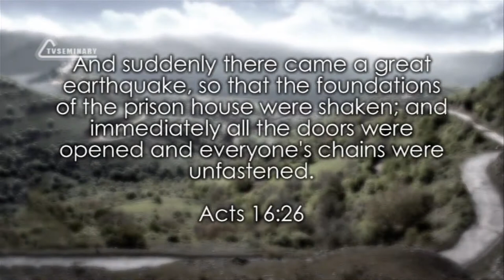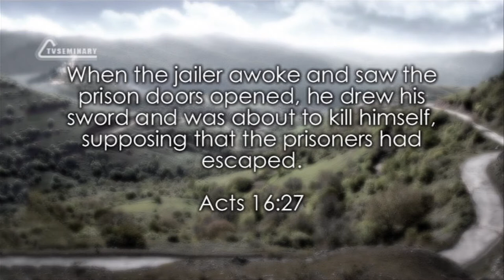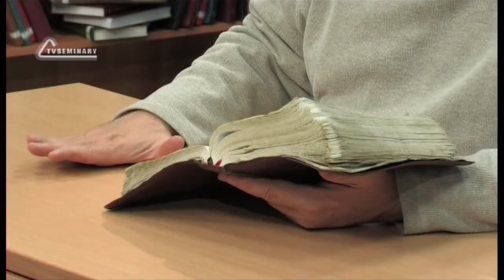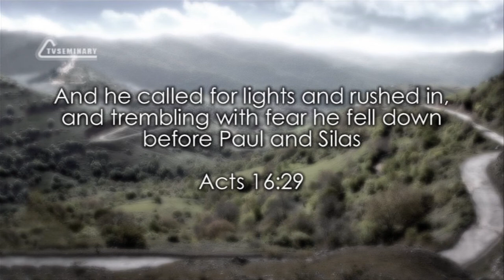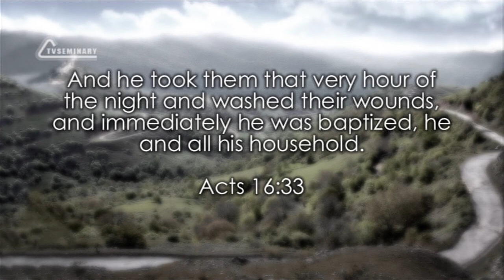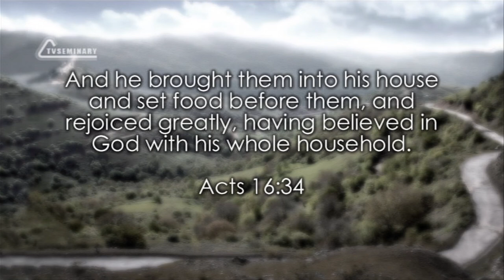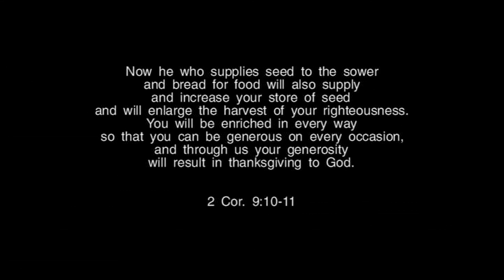TVS BS232 29